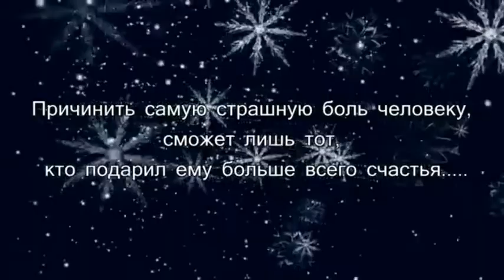Клип на дораму "Безрассудно влюбленные"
Прекрасная дорама, пройти мимо которой совсем невозможно)